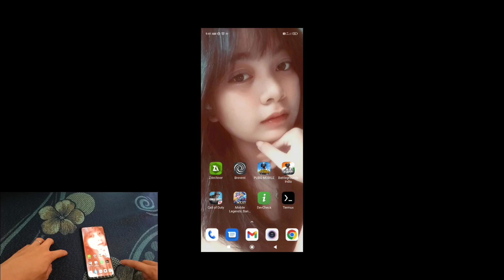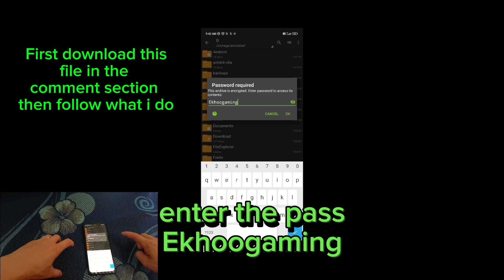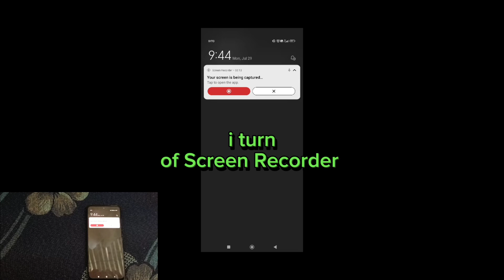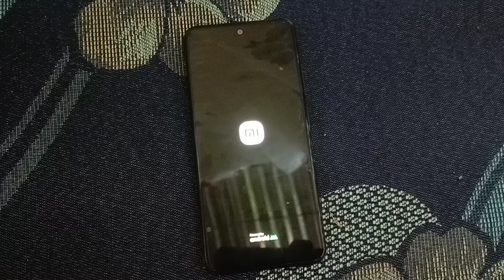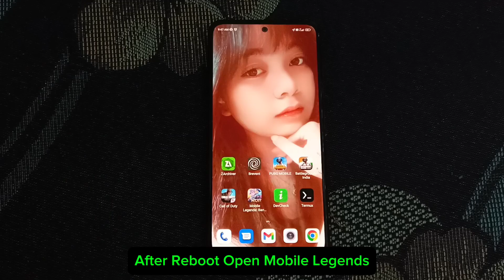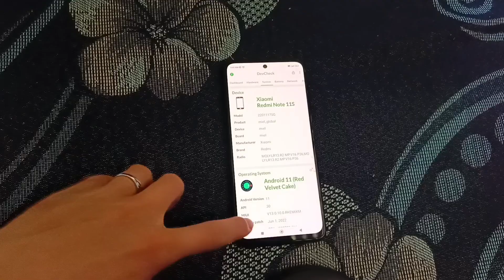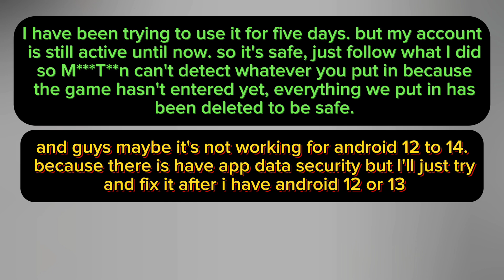How to Unlock 120FPS Refresh Rate in Mobile legends with Brevent in just 1 Tap 😎 | Easy to Unlock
Learn How to Unlock 120 Refresh Rate in Mobile legends with Brevent in 1 Tap Easy to Unlock. Plus, discover additional setprop codes to optimize your phone for smoother gaming performance. Check out the links provided for Brevent and Setedit codes, and start enjoying a cooler, smoother gaming experience on your Android device today! Don't forget to watch our related videos on increasing RAM and Disable thermal on Android and optimizing CPU performance using Brevent and Setedit.

How to Unlock 120FPS Refresh Rate in Mobile legends with Brevent in 1 Tap 😎 | Easy to Unlock

WARNING: listen carefully and follow what I'm going to do

Unlock more performance with additional Setprop codes to optimize your Android device for gaming.

Optimize your Android experience today!"

This Channel's content is all about Android Tips And Tricks For Potatoes Phons that AIM to Improve Gaming Experience and Low-end Device to Resolve Lag and FPS Drop issues in any Heavy Games, The tutorial is useful on High-end Device too and More Tutorial Contents To Help You Improve Your Android Devices To Fix Some Lag's Or Fpsdrop On Your Favourite Games.